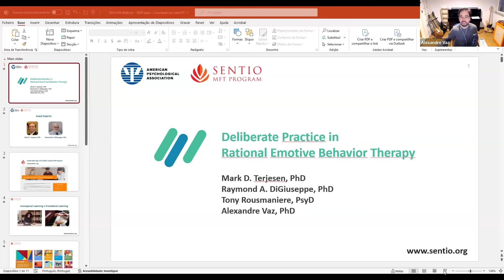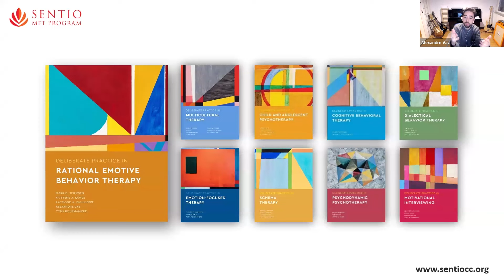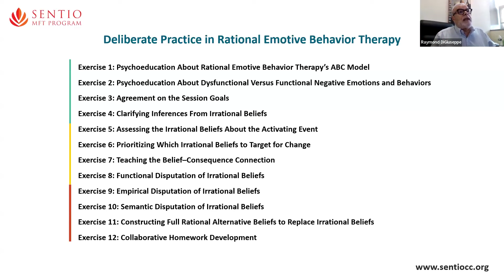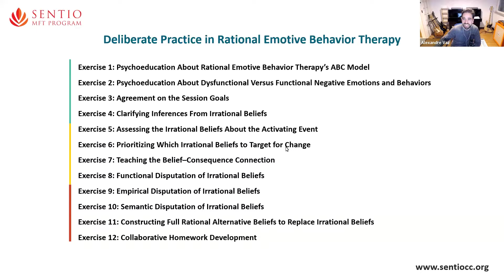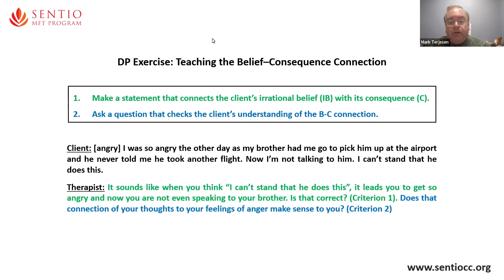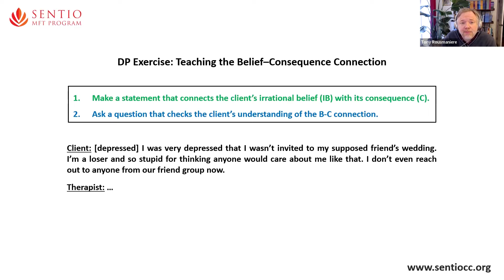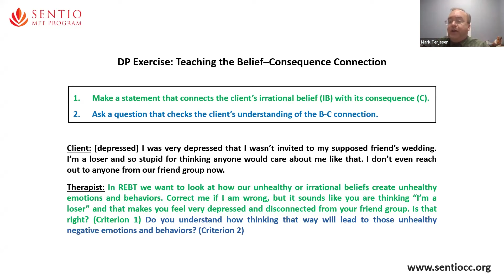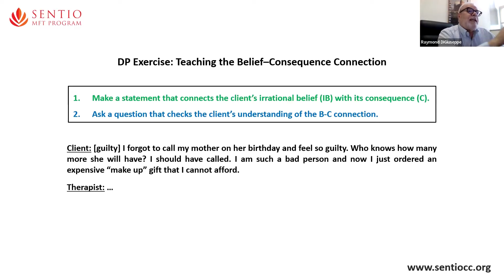Deliberate Practice in Rational Emotive Behavior Therapy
This webinar provides an overview of Deliberate Practice in Rational Emotive Behavior Therapy, with exercises designed to help trainees and students achieve competence in essential Rational Emotive Behavior Therapy skills and apply them in a range of clinical situations while honing their own personal style and language.

Expert authors Mark Terjesen, Kristene Doyle and Raymond DiGiuseppe, as well as series editors Tony Rousmaniere and Alexandre Vaz, demonstrate the approach in their book and a live discussion follows.

About Deliberate Practice:
Deliberate practice is a rigorous training method that involves rehearsal and stimulation-based learning therapy techniques. The exercises in this book consist of a series of role-playing scenarios in which two trainees act as a client and a therapist, switching back and forth under the guidance of a supervisor. Step-by-step instructions guide participants through the exercises, identify criteria for mastering each skill, and explain how to monitor and adjust difficulty. Guidelines and forms to help trainers and trainees get the most out of training are also provided.